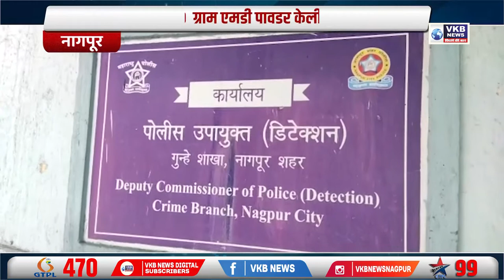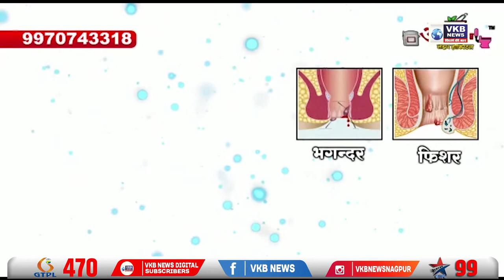एमडी विकणारे गजाआड !